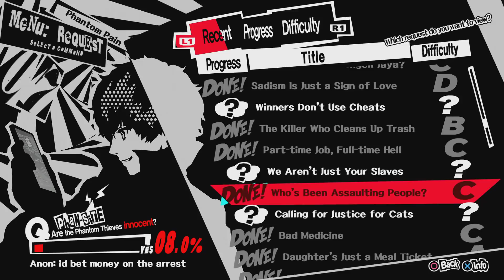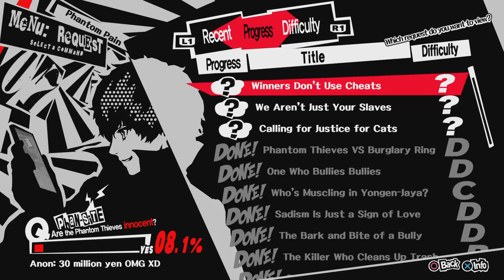[FR] Let's Play - Persona 5 - Futaba is love, et Sojiro va être déçu... - Part 188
Instant de malaise